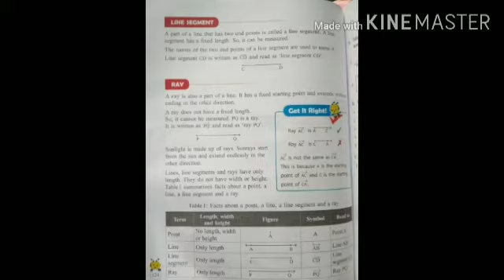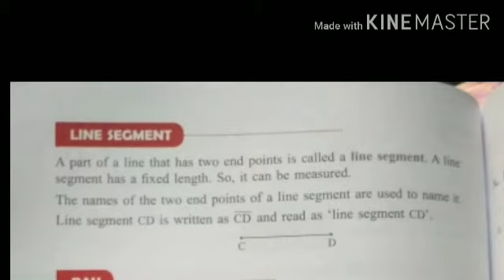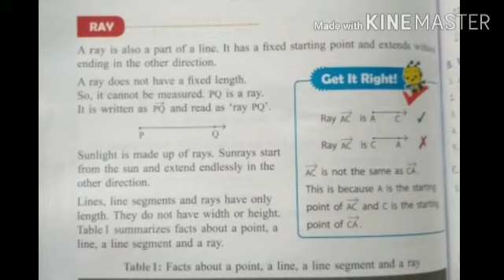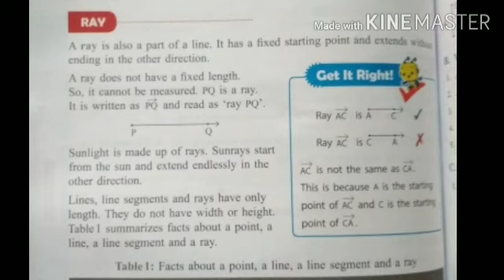CLASS 3RD /SUBJECT MATH